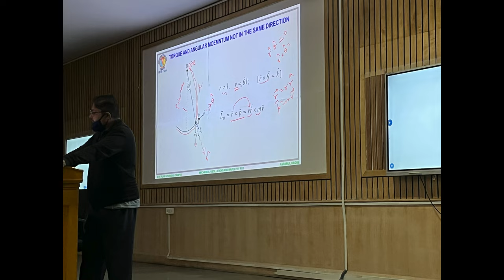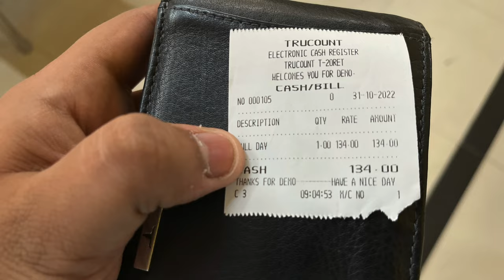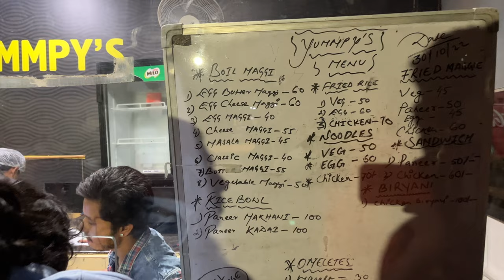My First Class in Bits Pilani |Hyderabad campus | A2 Vlogs | Vlog 3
Vlog #
Toh bananas and strawberries welcome back to a new vlog
In this Vlog i am Attending College Classes for the First Time

lecture Macro lens (any phone)